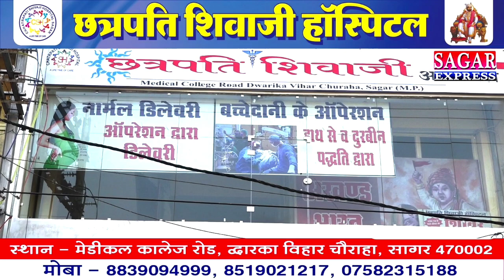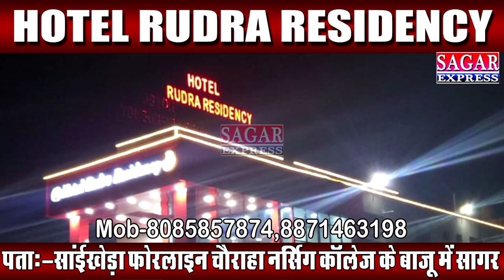एमपी में फिर हुआ ट्रेन हादसा एलपीजी ले जा रही ट्रेन पटरी से उतरी